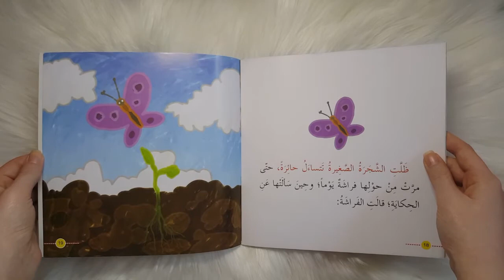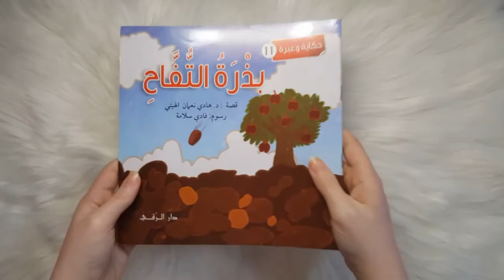حكاية وعبرة ١١ - بذرة التفاح